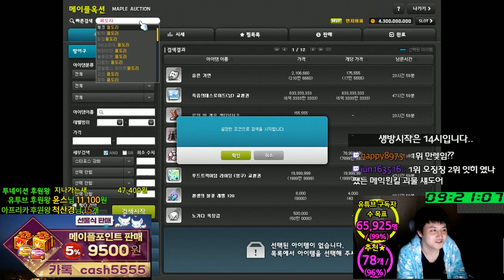바이퍼 스펙업 3차전 스타포스 오늘은.......[메이플스토리 먼치]